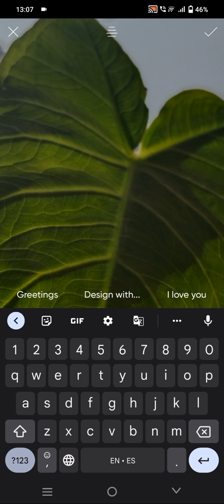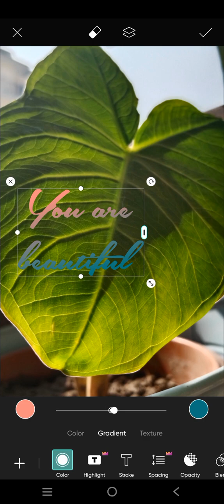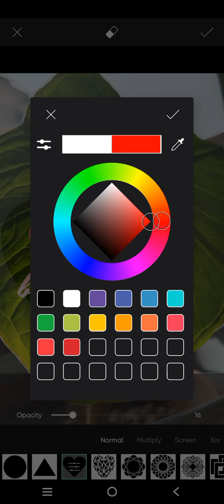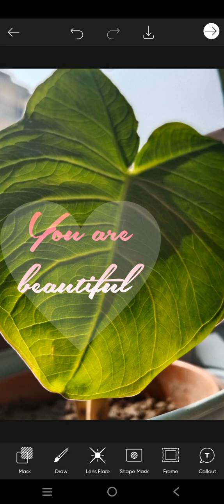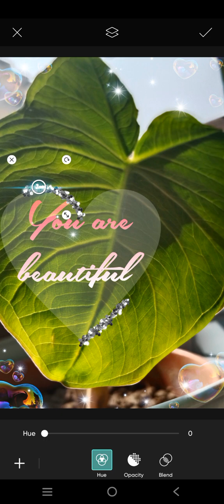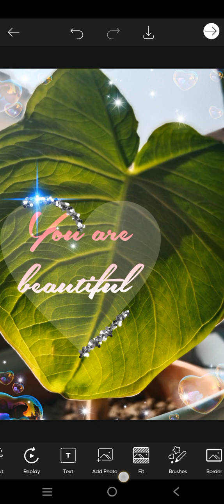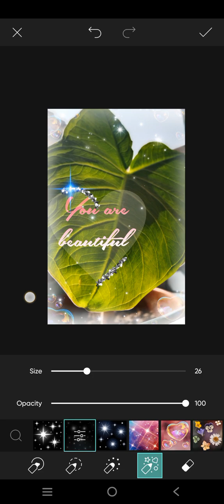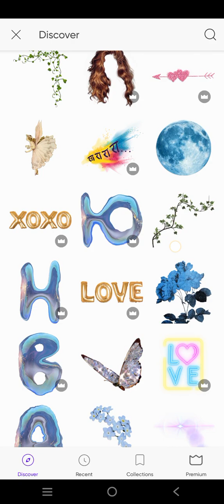Design 69~ Lets leaf